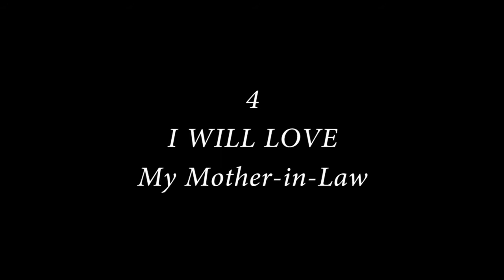TOP 8 GOSPEL MOVIE SOUNDTRACKS IN 2020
You’ll Never Walk Alone Productions presents FANTALK – a forum where we discuss anything and everything about Gospel movies.

Today, we’ll be taking a look at my Top 8 Gospel Movie Soundtracks in 2020.